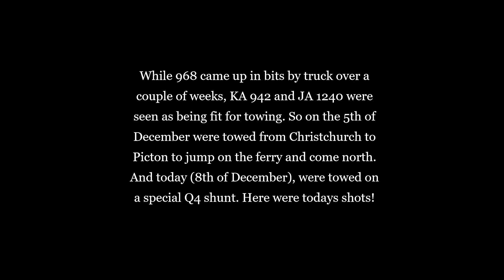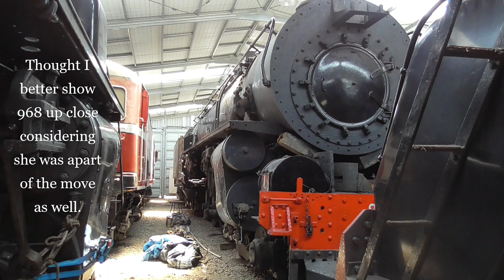JA 1240 & KA 942 arriving into Plimmerton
Thanks for checking out this video. Sorry the upload plans been all over the show, its been a bit of a mess. All back to normal now though!